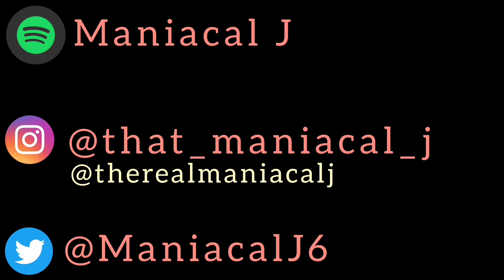Vin Jay - A Conversation with My Younger Self (REACTION)